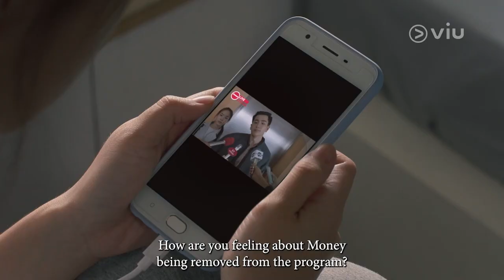[OFFICIAL TRAILER] WANNABE ฝัน-กล้า-บ้า-ดัง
WANNABE ฝัน-กล้า-บ้า-ดัง ซีรีส์ กลุ่มวัยรุ่นตามหาฝันตามที่ใจทะยานอยากจะเป็น RAPPER ใครจะดัง ใครจะดับ มาลุ้นไปพร้อม ๆ กัน ทุกวันอังคาร-พุธ เวลา 20.00 น. เริ่ม 10 พ.ค. นี้